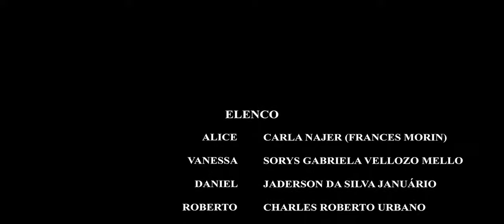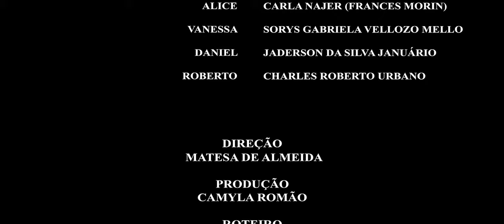Curta metragem - Abuso Sexual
Produtora: Instituto de cinema INC

É preciso ficar atento aos sinais, pois a maioria das ocorrências, tanto com crianças quanto com adolescentes, ocorreu dentro de casa e os agressores são pessoas do convívio das vítimas, geralmente familiares. Foi nesta perspectiva que

a produtora Instituto de cinema INC criaram o curta-metragem "METAL", um filme que gira em torno de uma família brasileira onde o Pai abusa da sua filha. Como isso irá terminar?

O Curta tem como os protagonistas os atores: Sorys, Jader Soares, Charles e Frances Morin.

"Para mudar este cenário é importante criar ambientes que sejam acolhedores e inclusivos nos espaços frequentados pelas crianças e adolescentes, nas famílias, escola, igrejas... Um trabalho de prevenção se faz com informação, especialmente sobre o funcionamento do corpo, a construção da sexualidade, visando empoderar nossas crianças".

Me segue no Instagram: @francesmorin